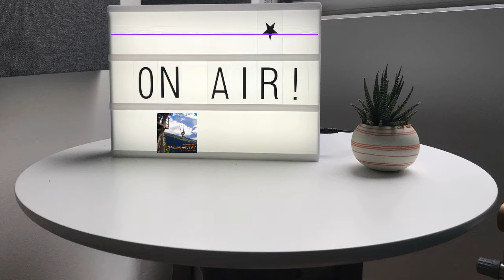The Only One | Travelling Inside Out Clips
Travelling Inside Out - What Do Women Want?

Alina gives a short list of skills she improved because of travelling. And the life lessons that came from it.